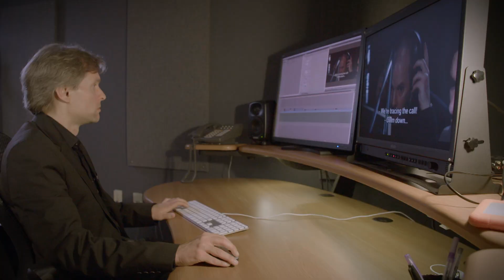What is MHz Choice? (Summer 2017)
The best international mysteries, dramas and comedies!

Watch online, on your TV or favorite device at mhzchoice.com!